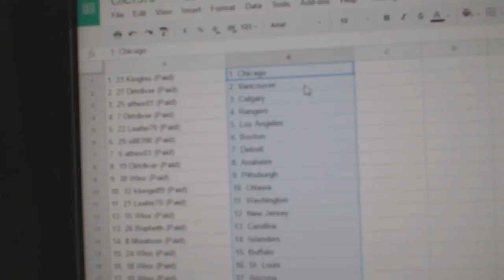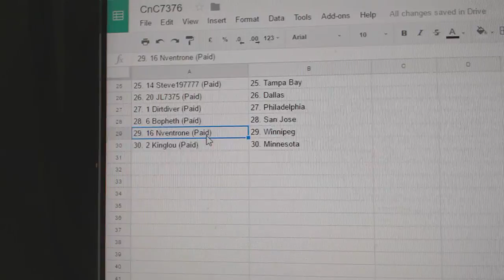Team Randoms - C&C GB #7376